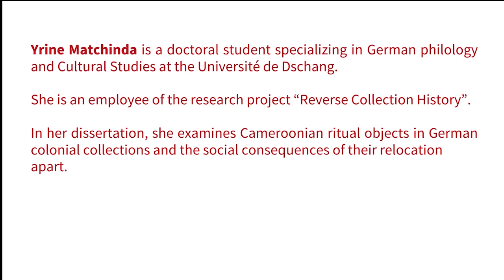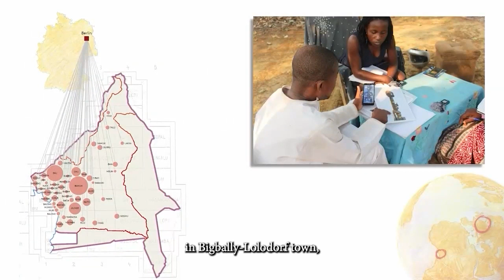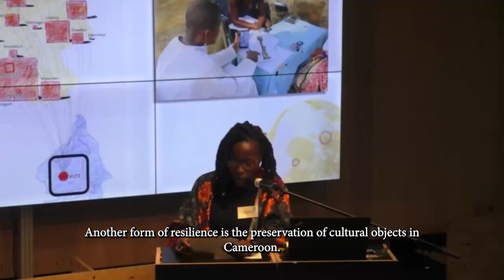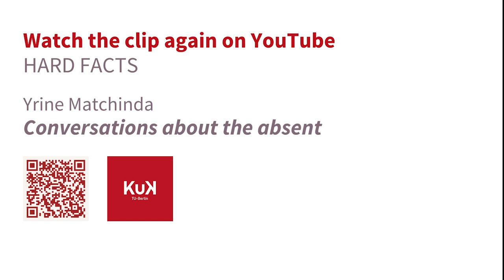Yrine Matchinda "Conversations about the absent"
Yrine Matchinda
is a doctoral student in German studies with a focus on cultural studies at the
Université de Dschang and collaborator in the research project “Reverse
Collection history". In her dissertation she deals with Cameroonian
Ritual objects in German, colonial collections and the social consequences
their displacement apart.